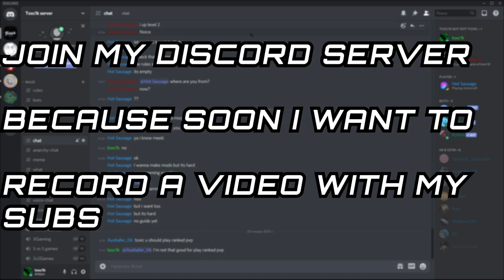how to save a thorium reactor without cryofluid logic processor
sub
sche1-how to save reactor